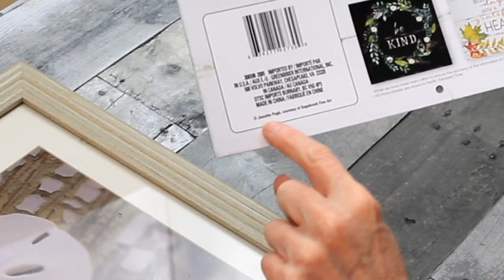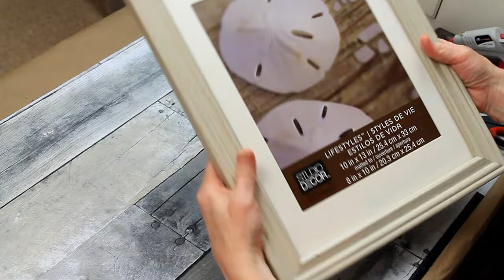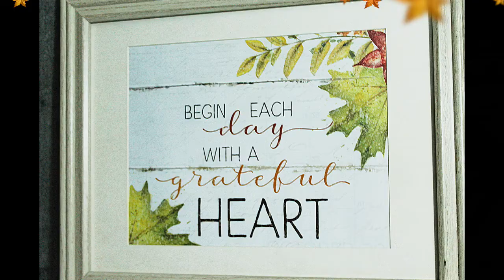Dollar Tree Calendar DIY -Easiest DIY EVER! Fall 2020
This is truly so simple but has a great result! This Dollar Tree 2020 calendar DIY is the easiest way to bring a little fall coziness and warmth into your home without needing to get out the glue gun and paint. All I used was a DT calendar, tape, a ruler, and a thrifted 10x13 inch frame. That's it! You can totally do this!

Hi! I'm here to inspire you with handcrafted, thrifted, discounted, inexpensive craft/DIY ideas to make your home gorgeous and unique. The idea is to make it your own, to reflect what brings you peace, comfort and joy. We will use thrift store, Dollar Tree, Dirt Cheap items to accomplish a style and look that makes your house a home. After we create these one of a kind pieces, I'll show you how to use them in your home decor. Are you ready? Let's do this!

Grove Collaborative has amazing, safer cleaning options that really help me get in the mood to clean. Click the link here for an offer that benefits us both! Try it out, I honestly love them.